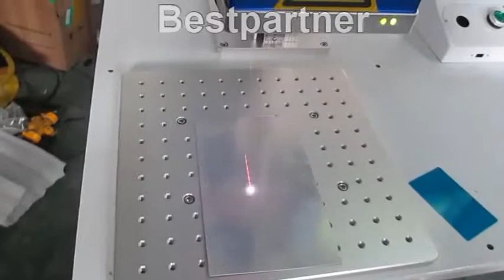Mini Fiber Laser Marking Machine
Model Number : MC22LE01

Product Advantage:
1. With longer life.
2. High speed stable, easy to operate.
3. The market fiber marking machine peripheral structure fully matched.
4. Laser power is more compact and easier to integrate.

Applications:
* Application areas

Laser marking, laser engraving, Film removal, Crystal correction, resistance regulation.

*Applicable Material

Widely used in metal products, acrylic, wood, paper, leather, fabric, rubber, marble, granite, tiles, shell glasses, jewelry, nameplate, advertising, handicrafts, electronics, toys, packaging and other industries.